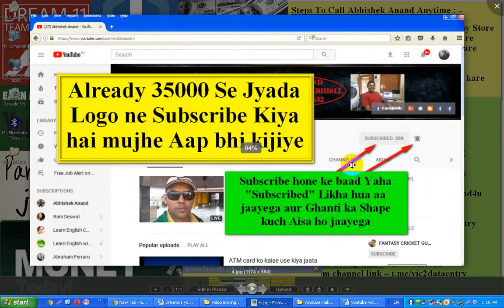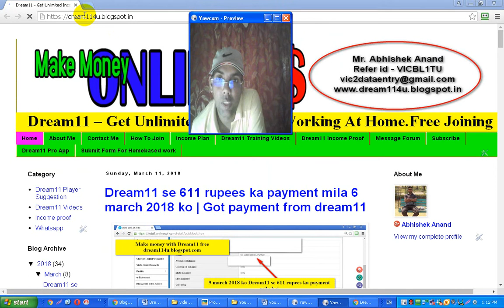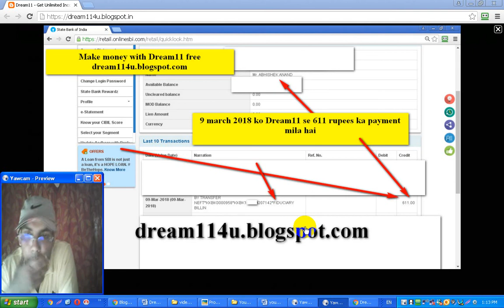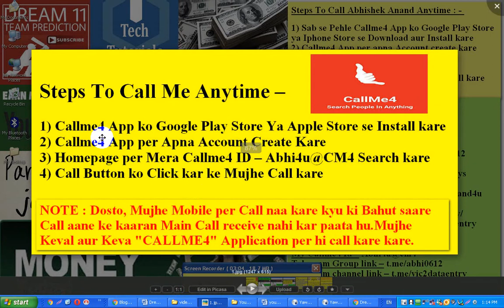Got Payment from Dream11 on 9 March|Dream11 payment proof | Dream11 Paytm Widrwala | Dream11 Earning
Got Payment from Dream11on 9 March|Dream11 payment proof | Dream11 Paytm Widrwala | Dream11 Payment method

Dosto video me maine apne Dream11 payment proof ke baare me bataya hai.Dream11 ne direct mere bank account me payment transfer kar diya hai.video me maine apne Internet banking account ke madhyam se apan paymen proof aap ko show kiya hai.Dream11 me apna payment jab aap widraw karte ho to 3-4 day me aap ka payment aap ke bank account me transfer kar diya jaata hai.

Topic 1) Dream11 kaise payment transfer karta hai
2) dream11 ka income ka video tutorial
3) dream11 me minimum kitna amount widraw kar sakte hai
4) dream11 widrawal proof
5) Dream11 paytm widrawal
6) Dream11 payment proof 2018 in India in Hindi/Urdu
7) how to widraw money from dream11
8) Dream11 points to money
9) Dream11 bank account proof